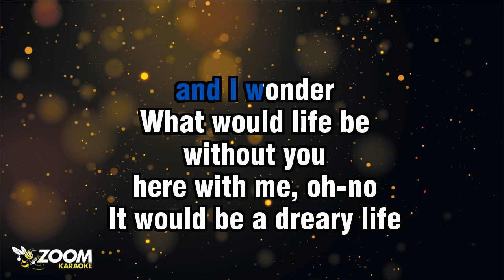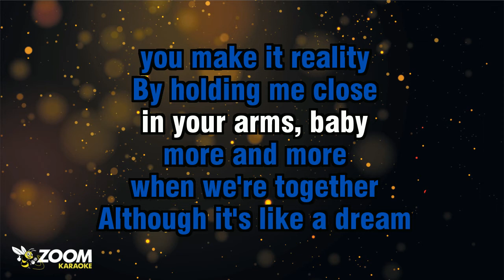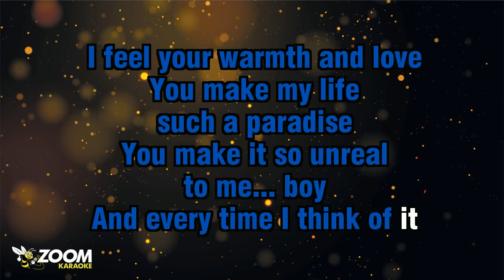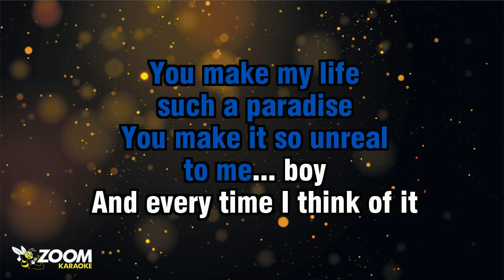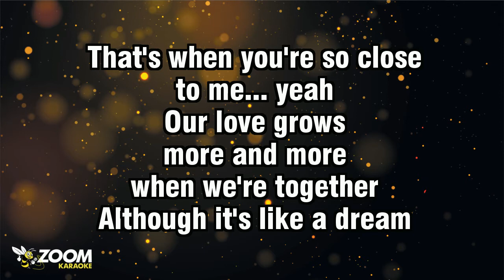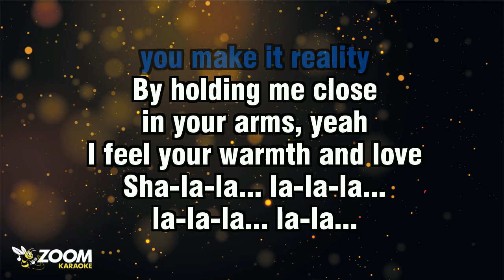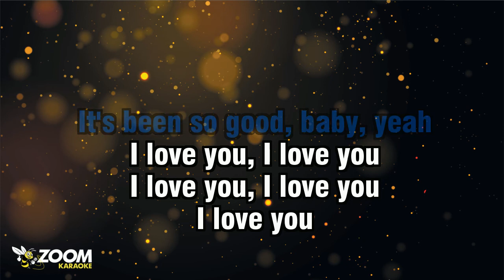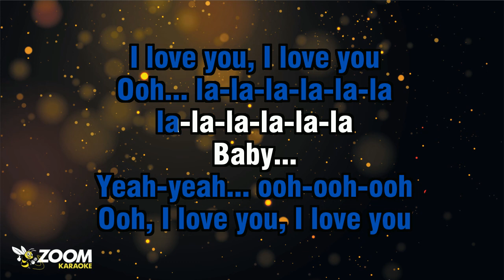Jean Adebambo - Paradise - Karaoke Version from Zoom Karaoke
Song lyrics:

SHA-LA-LA... LA-LA-LA...
LA-LA-LA... LA-LA...
SHA-LA-LA... LA-LA-LA...
LA-LA-LA... LA-LA...

SOMETIMES I SIT DOWN
WITHOUT YOU
HERE WITH ME, OH-NO

IT WOULD BE A DREARY LIFE
WITHOUT YOU BY MY SIDE, YEAH
YOU MAKE MY LIFE
SUCH A PARADISE
YOU MAKE IT SO UNREAL
TO ME... BOY

AND EVERY TIME I THINK OF IT
THAT'S WHEN YOU'RE SO CLOSE
TO ME... YEAH
OUR LOVE GROWS

ALTHOUGH IT'S LIKE A DREAM
YOU MAKE IT REALITY
BY HOLDING ME CLOSE
IN YOUR ARMS, BABY
I FEEL YOUR WARMTH AND LOVE

SUCH A PARADISE
TO ME... BOY

TO ME... YEAH
SHA-LA-LA... LA-LA-LA...
LA-LA-LA... LA-LA...

SHA-LA-LA... LA-LA-LA...
LA-LA-LA... LA-LA... YEAH
SHA-LA-LA... LA-LA-LA...
LA-LA-LA... LA-LA...
SHA-LA-LA... LA-LA-LA...
LA-LA-LA... LA-LA...

SUCH A PARADISE
TO ME... BOY

TO ME... YEAH
OUR LOVE GROWS

SHA-LA-LA... LA-LA-LA...
LA-LA-LA... LA-LA...
SHA-LA-LA... LA-LA-LA...
LA-LA-LA... LA-LA... YEAH
SHA-LA-LA... LA-LA-LA...
LA-LA-LA... LA-LA...

SHA-LA-LA... LA-LA-LA...
LA-LA-LA... LA-LA... OOH
SHA-LA-LA... LA-LA-LA...
LA-LA
IT'S BEEN SO GOOD, BABY, YEAH

OOH... OOH... YEAH... OOH

OUR LOVE GROWS
MORE AND MORE
WHEN WE'RE TOGETHER, OOH...

YEAH-YEAH... OOH-OOH-OOH

OOH, I LOVE YOU, I LOVE YOU
I LOVE YOU, I LOVE YOU
OOH... LA-LA-LA-LA-LA-LA
LA-LA-LA-LA-LA-LA
BABY...